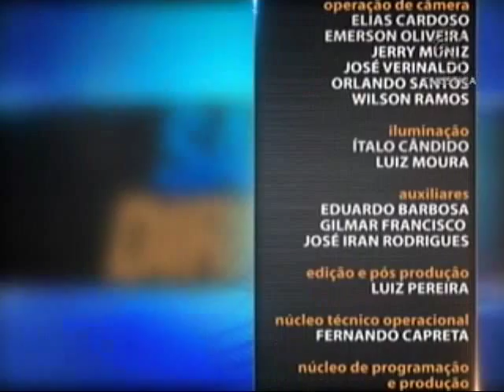Direitos Humanos - aula 3